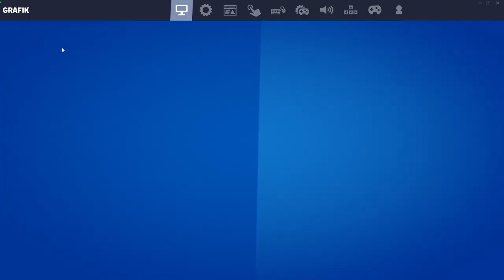The Fortnite COLLISION Event!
Wer das Event verpasst hat, kann es hier nochmal anschauen :)
Nicht die beste Qualität, aber mehr schafft mein Rechner nicht XD